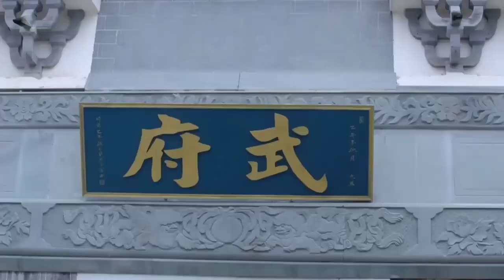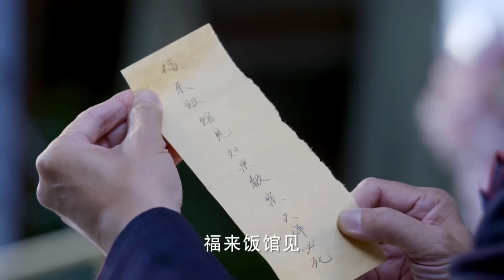THIẾU GIA QUÂN PHIỆT TẬP 54 - Phim Ngôn Tình Dân Quốc Siêu Hay (Thuyết Minh)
✤ Đạo diễn: Tôn Khải Khải
✤ Diễn viên: Lưu Tiền Trình, Vương Duy Lâm, Quan Lễ Kiệt
✤ THIẾU GIA QUÂN PHIỆT  kể về Thượng Quan Tuyết Nhi gặp phải tai họa vì chàng thiếu gia quân phiệt Thiên Tường, sau đó Thiên Tường dần nảy sinh tình cảm với Tuyết Nhi và bất chấp mọi giá ở bên cô. Khi cô chấp nhận tình cảm của Thiên Tường thì vận mệnh đưa đẩy chiến tranh bùng nổ.